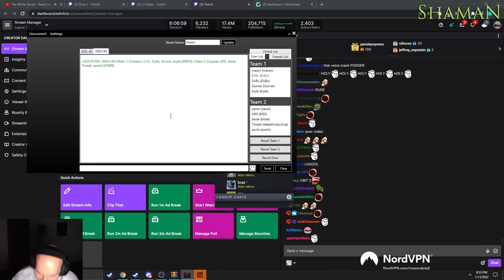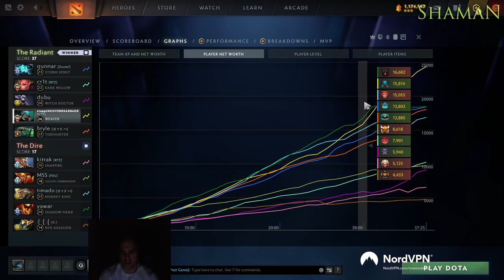Mason: Good Communication in This Team!!! (ft. DUBU, Gunnar, Crit vs. Yawar)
Mason is playing Weaver with Crit (DW), Gunnar (Storm Spirit) and DUBU (Witch Doctor). The game was good, Mason had a good lane phase with DUBU and his team made good calls and their picks was good...